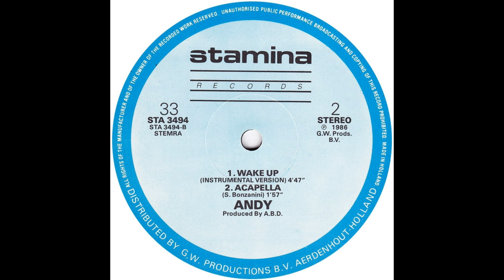Andy – Wake Up (Instrumental)